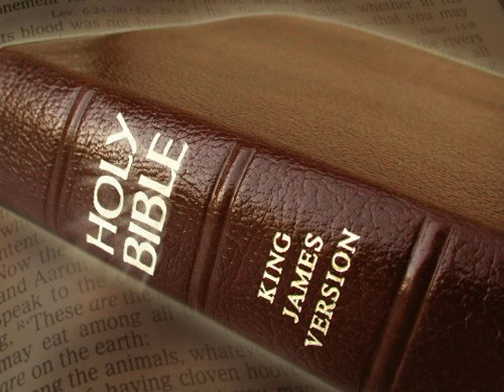King James Version Bible Audiobook Book of Jeremiah Chapter 32